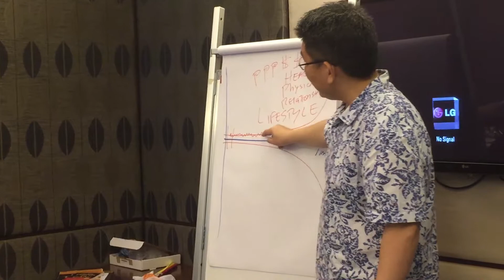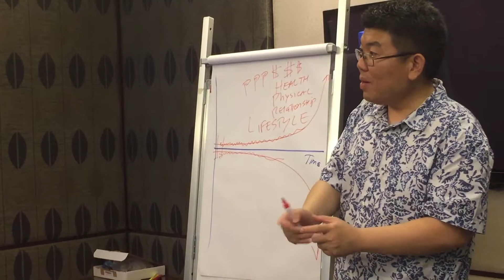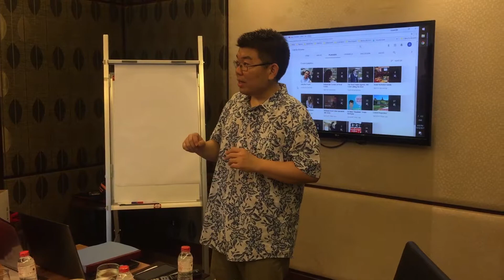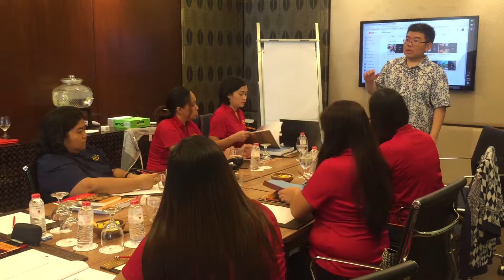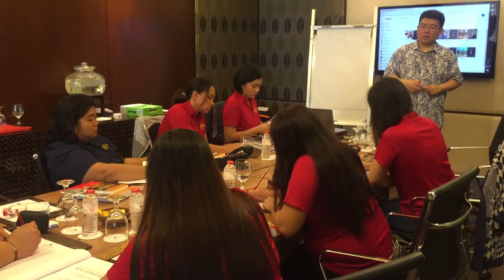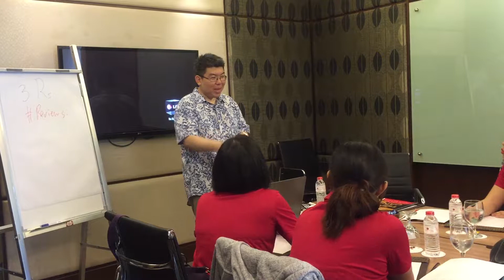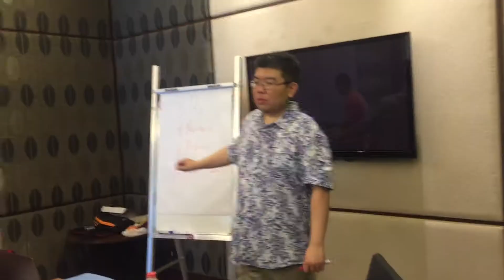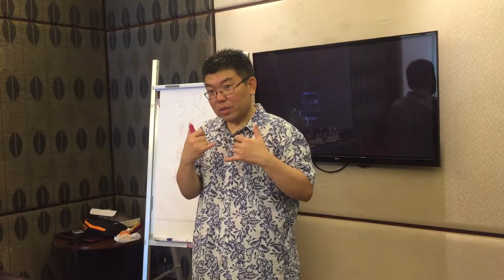RUDY AND OUR TEAM IN THE PHILIPPINES: 1-Day to Greatness Conference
It's 8:00am and Rudy and the team head out to the Crimson Hotel to hold the 1-Day to Greatness Conference.

Join us in this engaging discussion of how to elevate your lifestyle.

Our Core Value #1 "Deliver WOW Through Service" – WOW is such a short, simple word, but it really encompasses a lot of things. To WOW, you must differentiate yourself, which means doing something a little unconventional and innovative. You must do something that's above and beyond what's expected. And whatever you do must have an emotional impact on the receiver. We are not an average company, our service is not average, and we don't want our people to be average. We expect every team member to deliver WOW.

@TITANIUM REAL ESTATE NETWORK, our 10 Core Values are more than just words, they're a way of life. We know that companies with a strong culture and a higher purpose perform better in the long run. As we continue to grow, we strive to ensure that our culture remains alive and well.